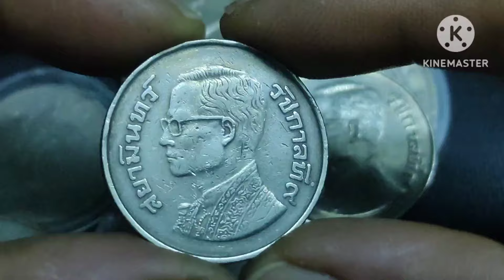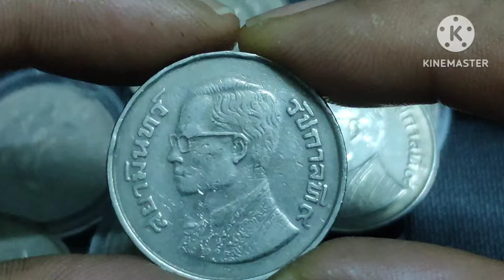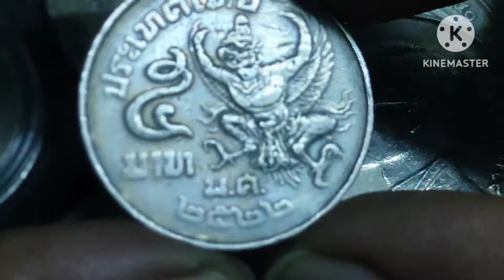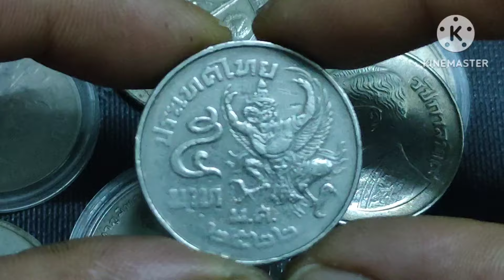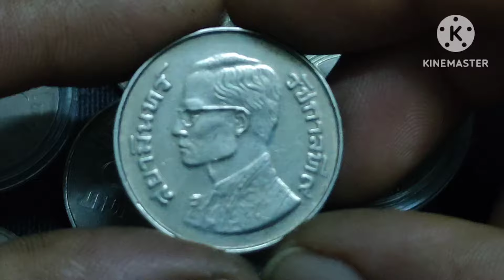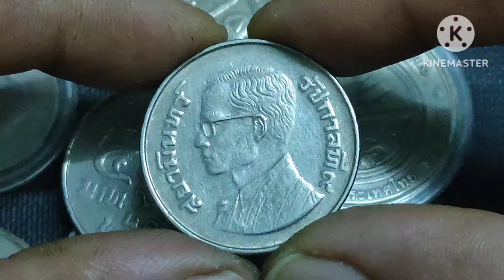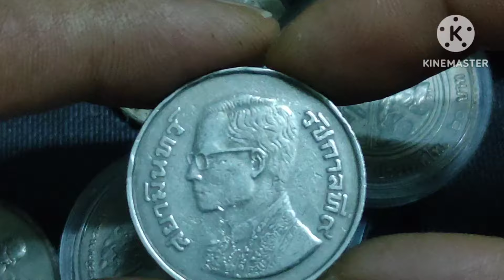ราคาสูงก็ต้องแลกมาด้วยความเสี่ยง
ปีมะเส็ง เหรียญ10บาท เหรียญไทย เหรียญ 5 บาทรุ่นเก่า ปีพศ 2520 ปีพ.ศ 2522 และปีพ.ศ 2524 เป็นเหรียญที่มีราคาสูง และมีขนาดที่ใหญ่ ขององค์ในหลวงรัชกาลที่ 9 ราคาสูงแต่มีการปลอมแปลงเยอะ